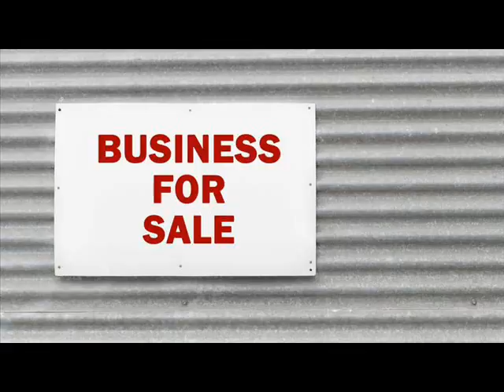Businesses For Sale Bechtelsville Berks Pennsylvania.wmv